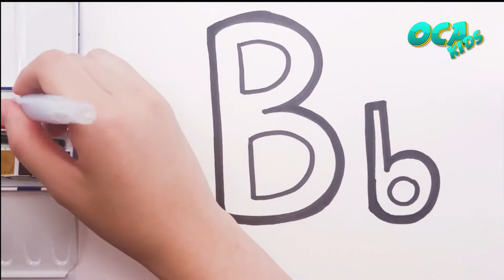Learn The Alphabet B I How To Draw Bear I Learn English Cartoon | Tutorial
How to draw bear step by step.

On our Oca Kids channel; you can find easy drawings, painting, educational kids activities. Have a good time.